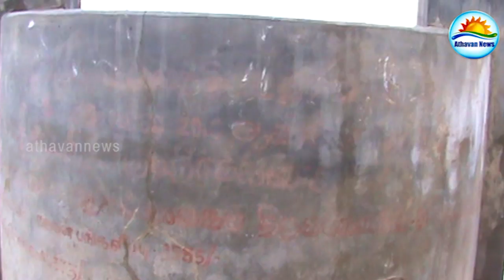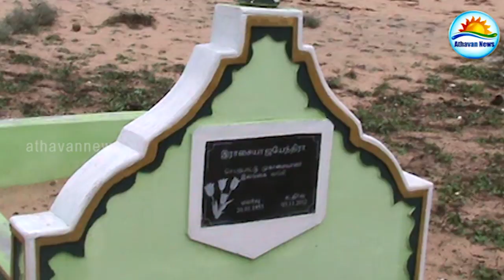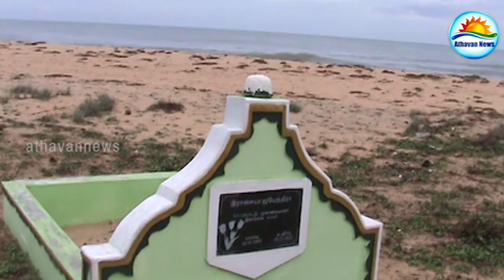Ampara Cultural sites in Danger